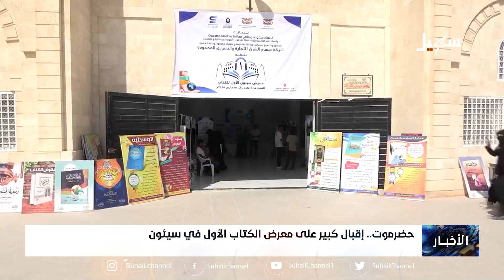معرض الكتاب الأول في سيئون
إقبال كبير على معرض الكتاب الأول في سيئون

 قناة_سهيل# ‪